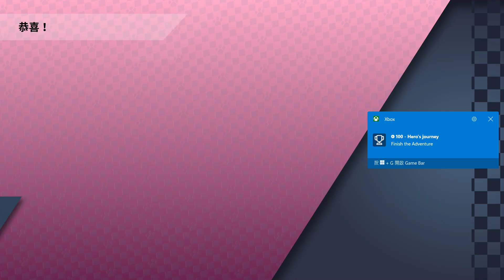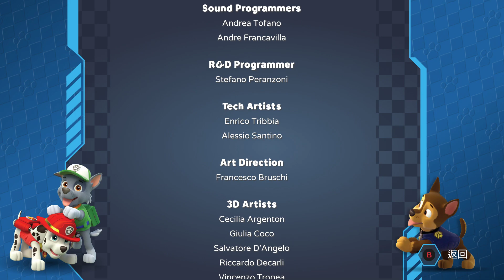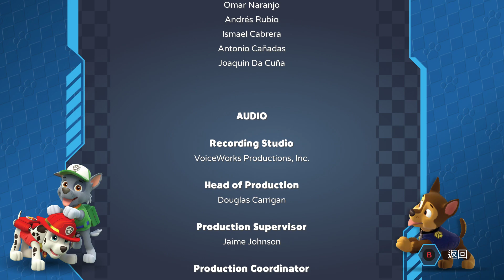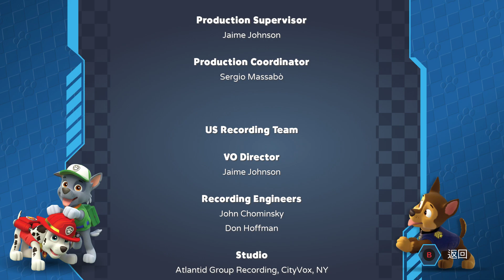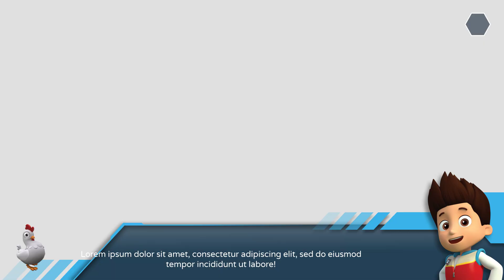PAW Patrol: Grand Prix / 汪汪隊立大功：大獎賽 Walkthrough Part 2 End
Walkthrough
Playthrough